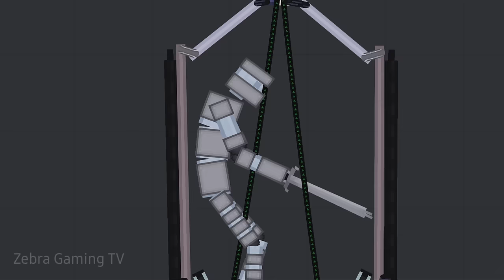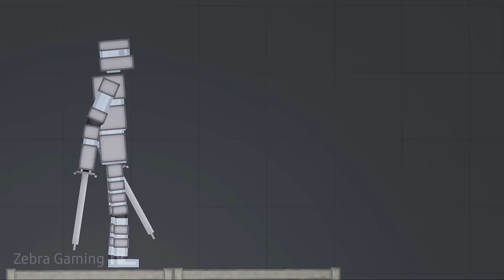Upgrade Android vs Old Android - Battle Royal [People Playground 1.26.6]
Old Android vs Upgrade Android - Battle Royal #1 [People Playground 1.26.6]

Functional Androids!